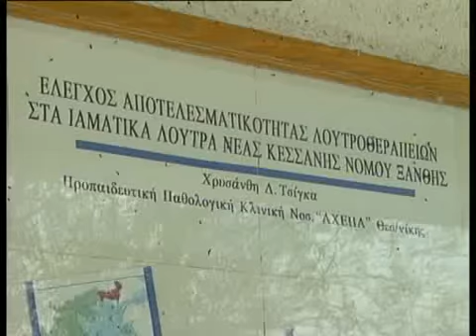ΑΝΟΙΓΟΥΝ ΚΑΙ ΠΑΛΙ ΤΑ ΛΟΥΤΡΑ ΠΟΤΑΜΙΑΣ.wmv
ΑΝΟΙΓΟΥΝ ΚΑΙ ΠΑΛΙ ΤΑ ΛΟΥΤΡΑ ΠΟΤΑΜΙΑΣ 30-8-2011